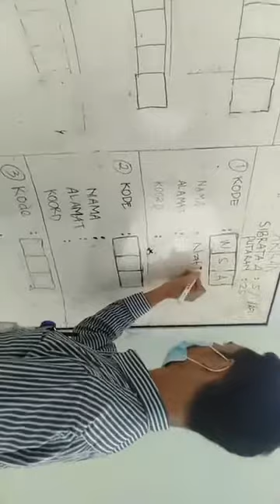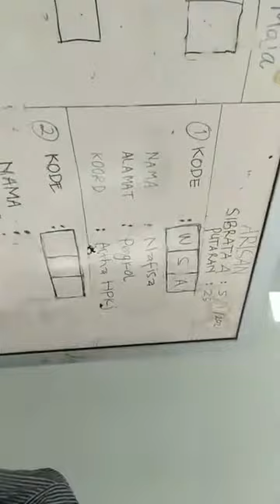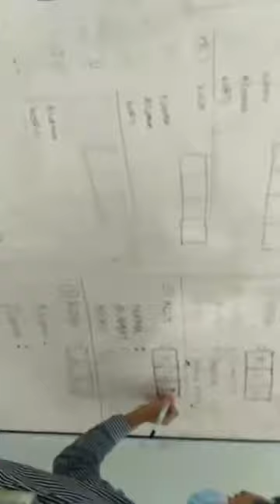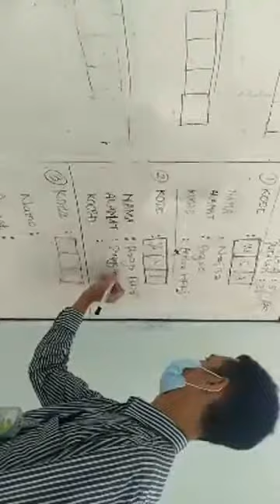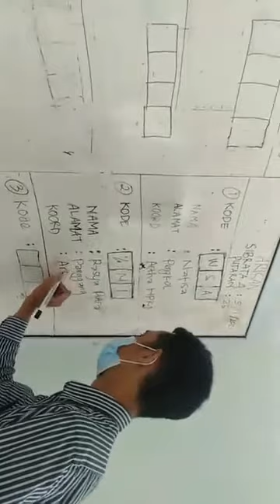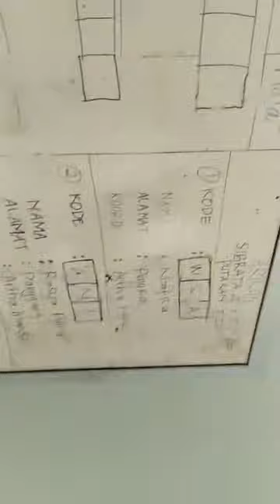Pengundian Arisan Sibrata 4 putaran ke-25, tanggal 5 Januari 2021 [ Artha Group jepara ]